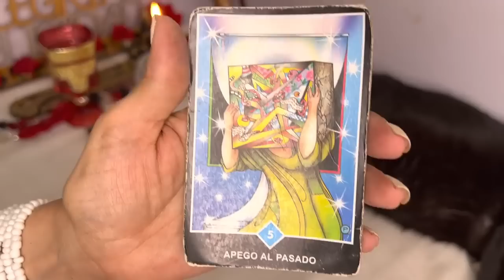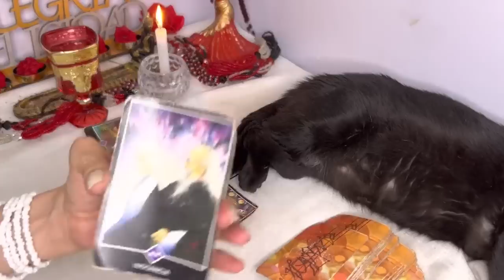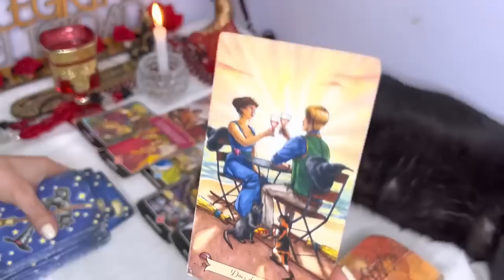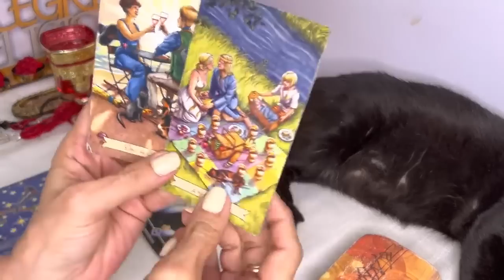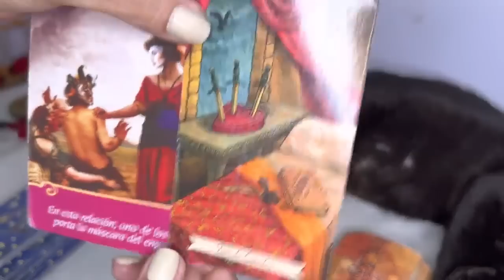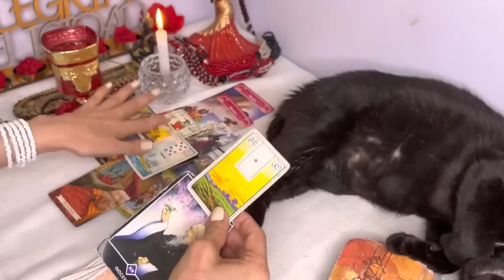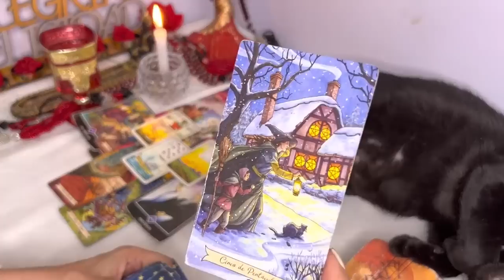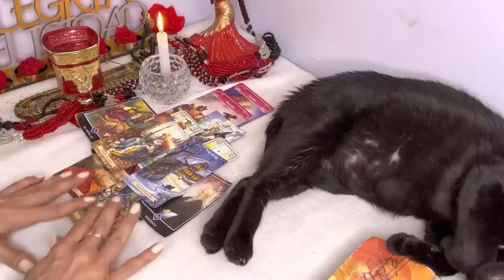LIBRA-DESPUES DE TODO LO QUE PASO ENTRA ALGO DISTINTO !FRENTE A TI TODO LO QUE NECESITABAS !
Bizarrap
167 M de visualizaciones

3:22
REPRODUCIENDO

Miley Cyrus
72 M de visualizaciones
Official Video for “Flowers” by Miley Cyrus Listen to & Download “Flowers” out now Pre-Order “Endless Summer Vacation” available March 10th:...

Charly Rodríguez rescata un punto para la Máquina | Xolos 1-1 Cruz Azul | Liga MX

353.363 visualizaciones
El Cruz Azul del Potro Gutiérrez arrancó el Torneo Clausura 2023 con empate en Tijuana. | Xolos 1-1 Cruz Azul | Liga MX

2:19
REPRODUCIENDO
Ant-Man and The Wasp: Quantumania | Tráiler Oficial | Subtitulado

Marvel Latinoamérica Oficial
198.420 visualizaciones
Un legado y un nuevo universo por explorar. AntManAndTheWasp: Quantumania, 16 de febrero en cines y en 3D.
Shorts populares

REPRODUCIENDO
Cuando mi novia se comporta como mi mama y no me deja meterme a la pileta
Beluu y Nahuu
7,5 M de visualizaciones

REPRODUCIENDO
Confirmen si su mamá también es así 🤭😂👇🏽
Soy Jesus Salazar
6,4 M de visualizaciones

REPRODUCIENDO
A nadie le gustó mi tatuaje 😪
Jeison Giraldo
707.754 visualizaciones

REPRODUCIENDO
¿BALÓN DE TIERRA O AGUA?
TheDonato
1,3 M de visualizaciones

REPRODUCIENDO
AL SUPERMERCADO CON MAMUCHA (parte 1)
Franco Ceres
1,1 M de visualizaciones

Me encontraron robband0 😰
Bella Dueñas
842.771 visualizaciones

5:01
REPRODUCIENDO
Adentro del escondite de Ovidio Guzmán en Culiacán | EL PAÍS

El País
1 M de visualizaciones
El pueblo de Jesús María se fue a dormir la noche del miércoles en total normalidad. Sobre las cuatro de la madrugada, mucho saltaron de la cama de los horribles estruendos que se escuchaban...

3:01
REPRODUCIENDO
Resumen de Atlético de Madrid vs FC Barcelona (0-1)

LaLiga Santander
2,6 M de visualizaciones

28:14
REPRODUCIENDO
Rubius REWIND: La Historia Completa

elrubiusOMG
2,1 M de visualizaciones
Like si viviste alguna de estas etapas conmigo UST Gracias a adrilik, Claudio Serrano, Different Heaven, Jordi Longan, ZEROSMUSIC y a todos vosotros por estar ahi Mi Tienda

10:00
REPRODUCIENDO
Chivas inicia con golpe de autoridad y vence a Monterrey | Monterrey 0-1 Guadalajara | Liga MX

1,2 M de visualizaciones
Revive el gran partido de Chivas venciendo a Monterrey por la mínima con golazo de Alexis Vega y la noche inspirada de Jiménez | Liga MX

23:09
REPRODUCIENDO
Recepción al presidente de los Estados Unidos de América, Joe Biden

398.468 visualizaciones
Transmisión en vivo encabezada por el presidente Andrés Manuel López Obrador.

5:08
REPRODUCIENDO
Víctima del choque en la línea 3 del met LIBRA-DESPUES DE TODO LO QUE PASO ENTRA ALGO DISTINTO !FRENTE A TI TODO LO QUE NECESITABAS !